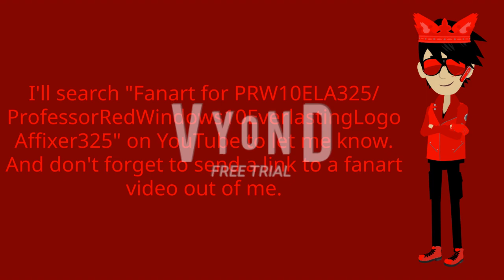My Fanart Announcement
If you want to make a fanart video out of me, then I'll give you a shout-out!